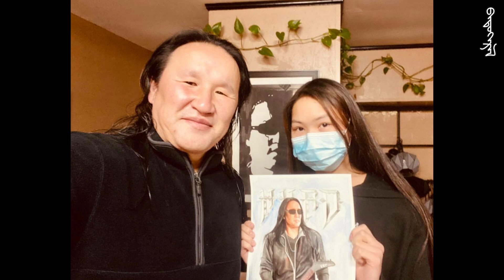"Хурд хамтлагийн гитарчин Отгонбаяр" зураач Батгэрэл. /16нас/